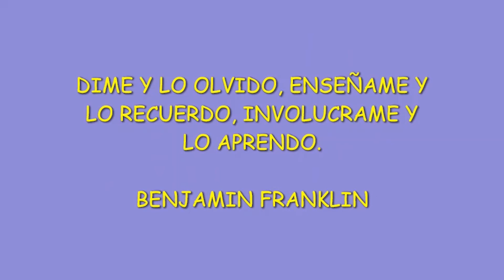Escuela de Natación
Para nuestros pequeños nadadores la Profesora Margarita Pozo les deja una seria de ejercicios entretenidos para hacer desde sus casas.